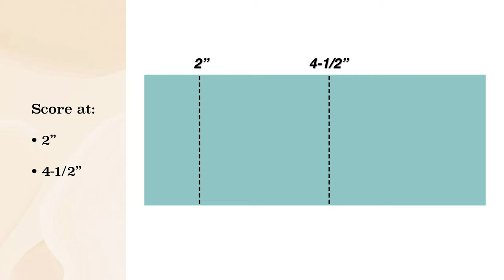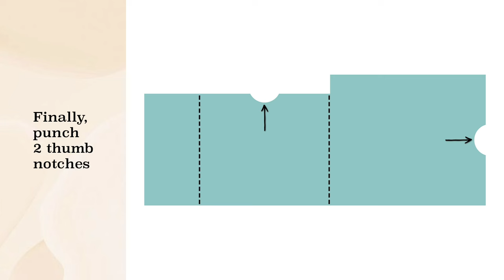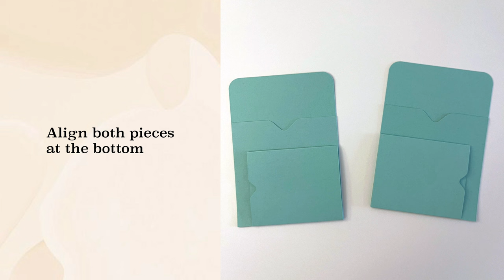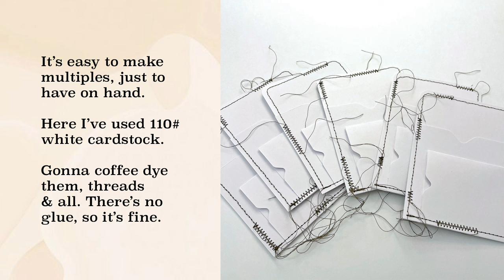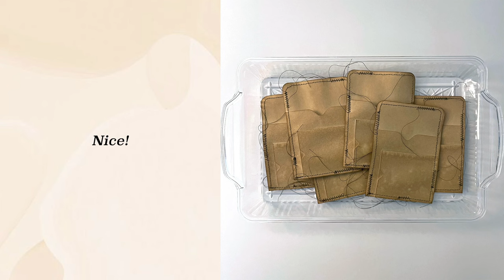Triple Library Pocket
Every junk journal needs a library pocket ... or 10! These measure 3-1/2" x 5" & are easy to mass produce.